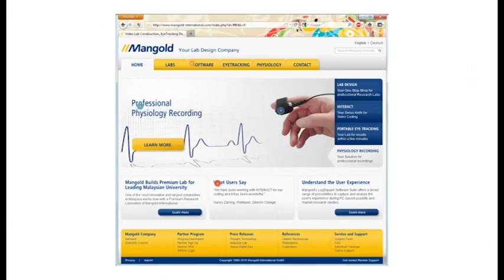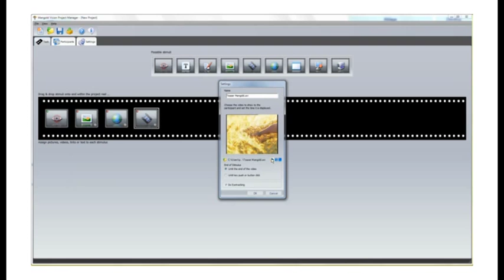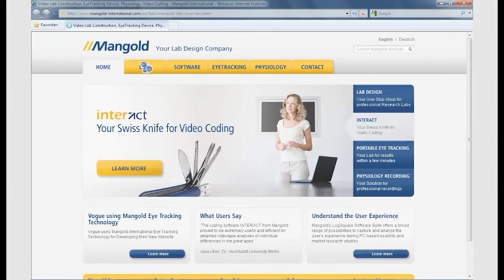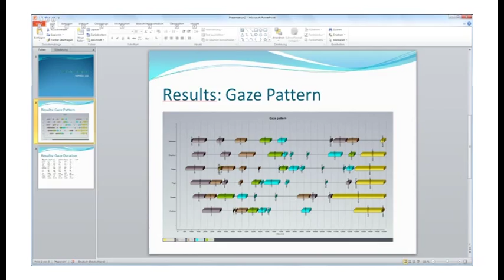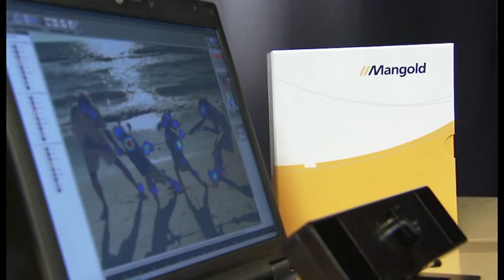MangoldVision Eye Tracking (Français)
MangoldVision Système d'Eye Tracking

Le Eye Tracking vous montre ce que vous ne pourriez voir autrement !

Utilisez le laboratoire mobile de Eye Tracking de Mangold International et menez vos études d'Eye Tracking d'une manière professionnelle. Découvrez ce que perçoit l'utilisateur lorsqu'il regarde des images ou des vidéos, navigue sur des pages web joue à des jeux en ligne ou utilise une application spécifique.

Votre laboratoire mobile
Mise en place en moins d'une minute

En quelques gestes simples votre laboratoire mobile d' Eyetracking MangoldVision est opérationnel.

Le système est rangé dans une mallette très légère ce qui le rend particulièrement mobile.

Le Eyetracker doit simplement être connecté à un ordinateur de bureau ou à un ordinateur portable sur lequel est installé le logiciel MangoldVision. Configurez votre environnement de test quel que soit l'endroit où vous souhaitez réaliser votre étude.
Le système d'Eyetracking de MangoldVision peut être utilisé sur des écrans d'ordinateurs de différentes tailles, ce qui le rend particulièrement multi-fonctionnel.

Pour créer un projet, il suffit de glisser et déposer les stimuli de votre choix sur le bandeau de script de projet Mangoldvision.
Analysez des images, des vidéos, des sites web, des applications ou enregistrez tout simplement les écrans des utilisateurs pendant vos tests.

Récupération simple des données

Au début de chaque test, le Eye Tracker doit être calibré individuellement pour chaque nouveau participant.
Cela se fait automatiquement et ne prend que quelques secondes.
Les personnes portant des lunettes ou des lentilles de contact peuvent parfaitement participer à vos études.
Même lorsque le regard du participant quitte le champ du Eye Tracker, il est automatiquement reconnu lorsque le participant regarde à nouveau l'écran.
A l'issue de la procédure de calibrage, les stimuli précédemment sélectionnés sont présentés au participant.
Le système d'Eye Tracking MangoldVision enregistre les points de fixation du participant. L'efficacité de Mangold Vision vous permet de mener des études avec plusieurs participants en un minimum de temps. Le système d'Eyetracking de MangoldVision peut bien entendu être utilisé par des enfants.

Supervision à distance

Vous pouvez également inviter d'autres personnes à suivre à distance les tests en temps reel. Aucun accessoire supplémentaire, en dehors d'une connexion réseau et du logiciel MangoldVision, n'est nécessaire.

Analyse des données efficace
Edition de rapports professionnelle

L'analyse des données se fait facilement avec le logiciel de MangoldVision. Vous pouvez fusionner les données de différents projets en quelques clics de souris.

MangoldVision offre différentes possibilités d'analyse et de visualisation des parcours optiques enregistrés. Générez des parcours optiques, des cartes de chaleurs, des cartes de focalisation ou encore des représentations en 3D en un clic de souris. Copiez et collez tout simplement ces images dans vos documents pour créer des présentations impressionnantes.

Par simple pression d'une touche, exportez d'étonnantes vidéos révélant les parcours optiques enregistrés.

Sélectionnez certaines zones des images ou des vidéos qui vous intéressent plus particulièrement. MangoldVision exploite ces zones pour générer des statistiques. Par exemple sur la durée des fixations optiques ou bien la fréquence de ces fixations.
Ou encore sur les parcours optiques. Exportez ces paramètres statistiques par un simple copier/coller dans vos rapports.
Le système d'Eye Tracking de MangoldVision ouvre un monde infini de possibilités.